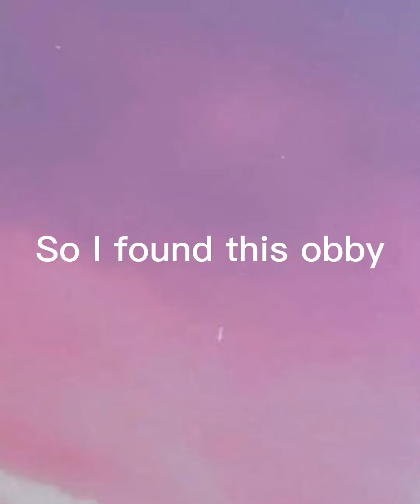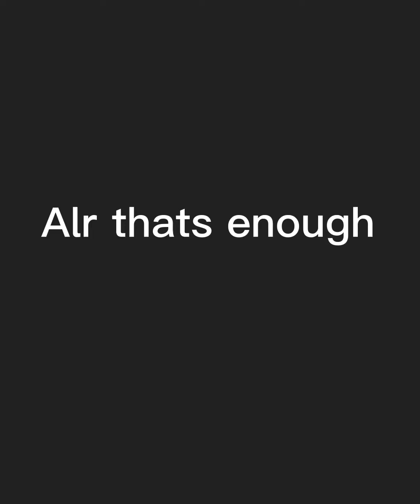r o b l o x ⚠️ Asthetic Warning ⚠️